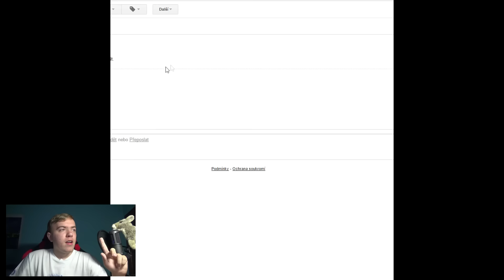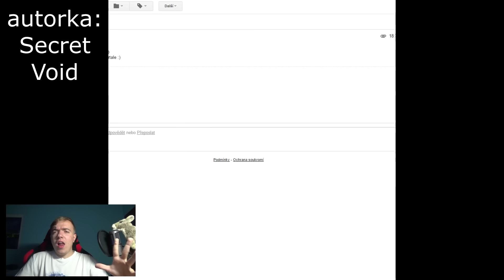Vyhlášení výsledků konkurzu na nové logo